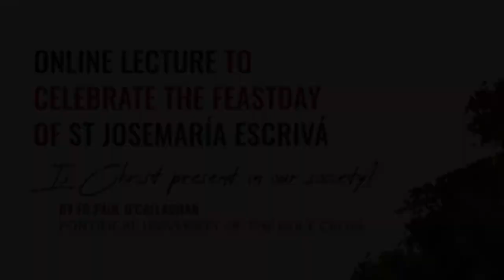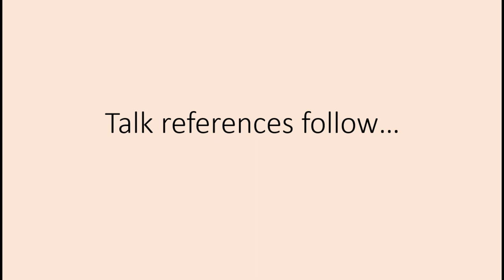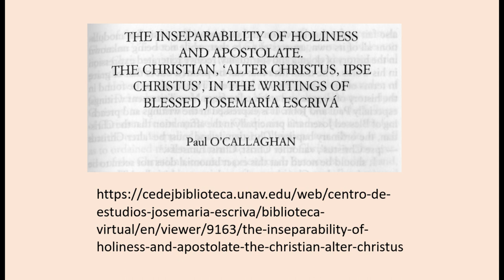Fr Paul O'Callaghan Is Christ present in our Society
Lecture by Fr Paul O'Callaghan to celebrate the Feastday of St Josemaría Escrivá. Topic: Is Christ present in our Society? - in the light of St Josemaría's teachings.